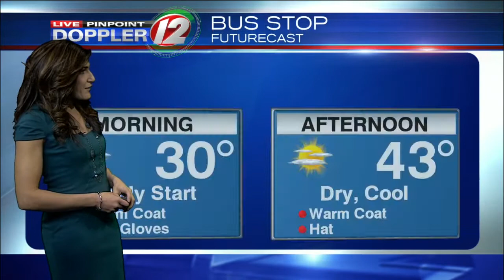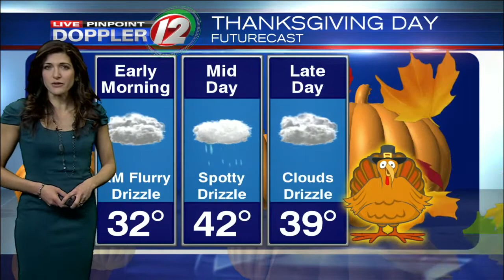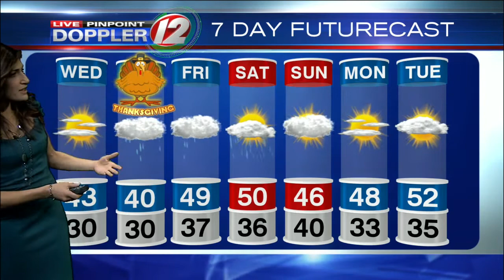Live Pinpoint Doppler 12 Futurecast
Eyewitness News Meteorologist Michelle Muscatello has the updated morning weather for Wednesday, November 23, 2016